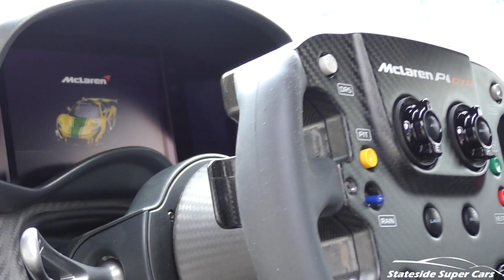Mclaren P1 GTR SOUNDS on track!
In this video you will see a $5 million McLaren P1 GTR on the TT circuit in Assen, the Netherlands. Not only was I lucky enough to see 1 of the 35 P1 GTR's ever made, they even gave me the 'key' (the steering wheel is the key)! The P1 GTR features the same 3.8 liter twin-turbo engine, but now has 84hp more for a total of 987 hp! The weight was also reduced by 50kg's, which means a power-to-weight ratio of 687hp per tonne! What do you think of this brutal machine?
so you don't miss any of the epic content!
Thanks,
-Nathan from Stateside Super Cars